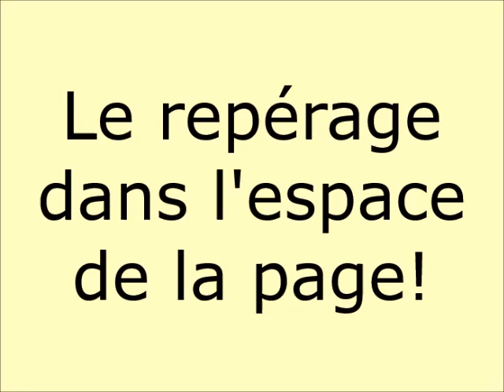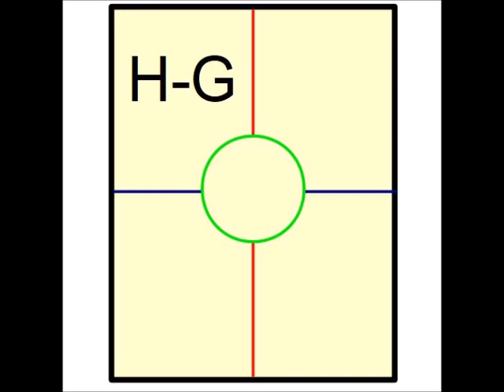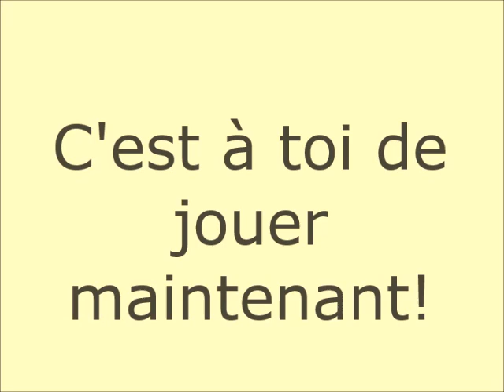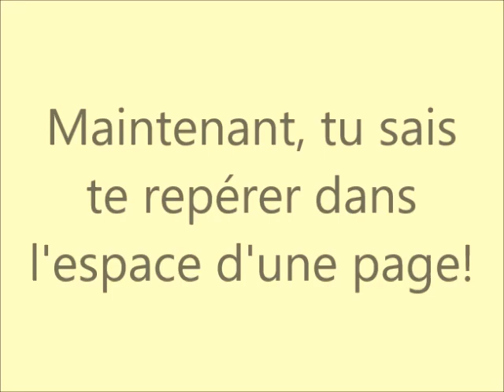Apprendre à se repérer dans l'espace d'une page ( feuille ) ? - marqueurs spatiaux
Voici une vidéo pour construire des repères simple afin de pouvoir se repérer dans l'espace d'une page.
L'enfant pourra partager cet espace en cinq partie distinctes afin d'intégrer le vocabulaire correspondant. (gauche-droite-haut-bas-centre).
N'hésitez pas à liker et partager la vidéo ;)